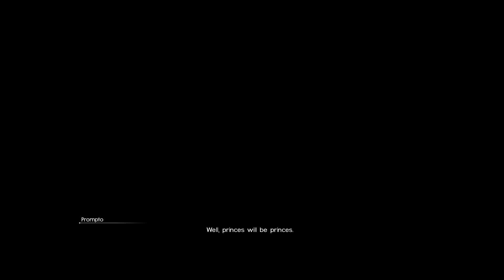FINAL FANTASY XV_Part 2 Car Broken down talk about coctail blocks